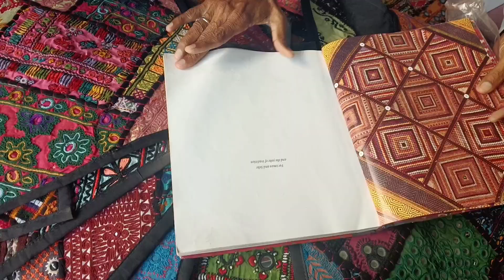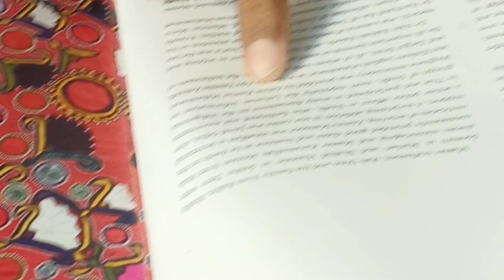Discover Tharparkar and Gifts for Childrens 🎁 Part II - FINAL